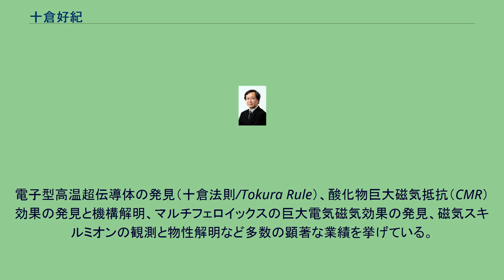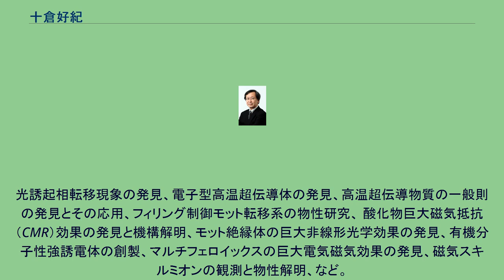十倉好紀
十倉 好紀（とくら よしのり、1954年3月1日 - ）は、日本の物理学者（物性物理学）。
学位は工学博士（東京大学・1981年）。
国立研究開発法人理化学研究所創発物性科学研究センターセンター長、東京大学特別栄誉教授・東京カレッジ卓越教授、国立研究開発法人産業技術総合研究所名誉フェロー、公益社団法人日本化学会名誉会員、文化功労者。
東京大学工学部講師、東京大学理学部助教授、東京大学大学院理学系研究科教授、東京大学大学院工学系研究科教授、独立行政法人理化学研究所創発物性科学研究センターセンター長などを歴任した。
物性物理学を専攻する物理学者である。
電子型高温超伝導体の発見（十倉法則/Tokura Rule）、酸化物巨大磁気抵抗（CMR）効果の発見と機構解明、マルチフェロイックスの巨大電気磁気効果の発見、磁気スキルミオンの観測と物性解明など多数の顕著な業績を挙げている。
東京大学の大学院では理学系研究科物理学専攻や工学系研究科物理工学専攻にて教授などを務めた。
理化学研究所では創発物性科学研究センター(CEMS)にてセンター長を務めた。
同僚の樽茶清悟とは大学時代の同級生である。
兵庫県西脇市高田井町出身。
光誘起相転移現象の発見、電子型高温超伝導体の発見、高温超伝導物質の一般則の発見とその応用、フィリング制御モット転移系の物性研究、 酸化物巨大磁気抵抗（CMR）効果の発見と機構解明、モット絶縁体の巨大非線形光学効果の発見、有機分子性強誘電体の創製、マルチフェロイックスの巨大電気磁気効果の発見、磁気スキルミオンの観測と物性解明、など。
既発表論文はNature誌19編、Nature姉妹誌30編、Science誌21編、Phys.Rev.Lett.誌170余編、他を含む。
実兄の十倉雅和は住友化学代表取締役社長。
現在まで